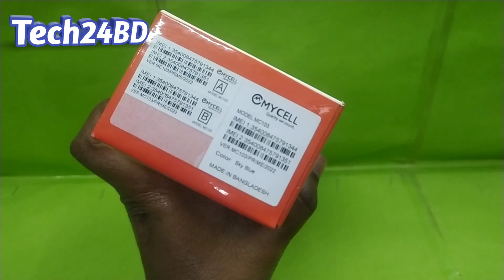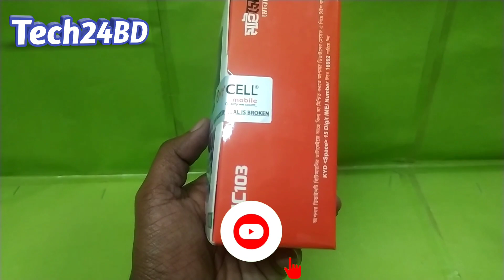সেরা বাটন মোবাইল ২০২৩🔥 Mycell MC103 Price in Bangladesh, Button Mobile Price in Bangladesh, Tech24BD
Button Phone Price in Bangladesh 2023 | সেরা বাটন মোবাইল ২০২৩ | Button Mobile Price in Bangladesh | Mycell MC103 Pricein Bangladesh | Tech24BD

এই ভিডিওতে আমি আপনাকে দেখাব একটি চমৎকার ফিচার ফোন (Mycell MC103) এবং জানাবো ফোনটির দাম ও সকল ফিচারের ব্যাপারে, ভিডিওটা দেখা শেষ হলে লাইক দিতে ভুলবেন না, যারা এখন পর্যন্ত সাবস্ক্রাইব করেননি, এখনই সাবস্ক্রাইব করে নোটিফিকেশন অন করে দিন।

📢📣ফোন নাম্বার📣📢
📣সকাল ১০টা থেকে রাত ১০টা পর্যন্ত📢
📞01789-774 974 📢এই নাম্বারে আছে
📌বিকাশ📌নগদ📌রকেট_মার্চেন্ট📣ইমো

📢বর্তমান দাম ১২০০ টাকা মাত্র।